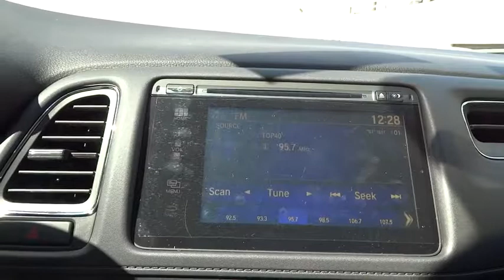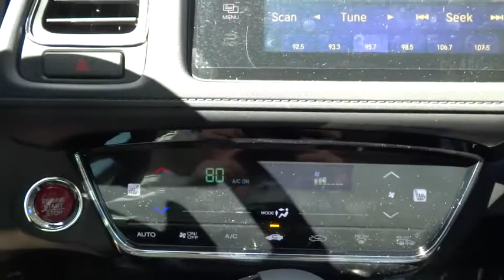2017 Honda HR-V Aurora, Denver, Highland Ranch, Parker, Centennial, CO 38268